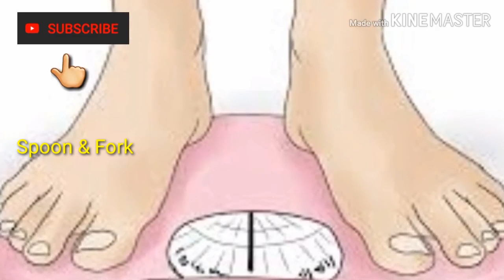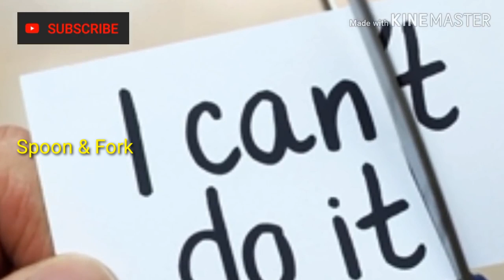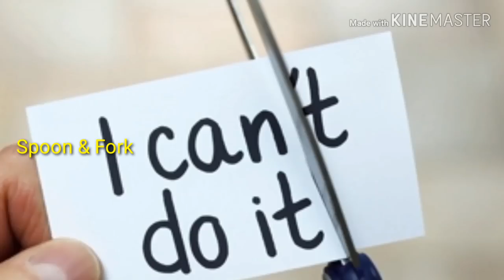Best Diet Plan Ever / Egg Diet/ Spoon & Fork With Thachy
Here I am introducing a diet plan using eggs, apples, green teas & oats.
& do some mild excercise like walking, etc for at least 20 minutes..

some of my friends followed this diet and it was a great success..
so I decided to share it to you all